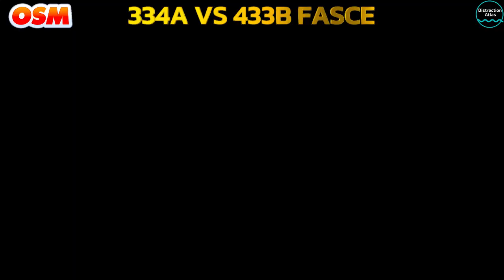Guida OSM 23/24: 334A Contropiede VS 433B Fasce | RISULTATO INCREDIBILE!